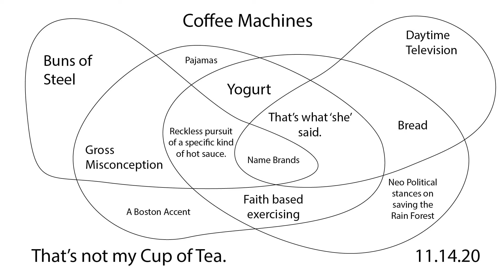Coffee Machines - That's not my Cup of Tea 11.14.20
CRVO and Robbie Schroeder are 'Coffee Machines'

featuring Andrew.

Recorded in Skyway Washington USA.